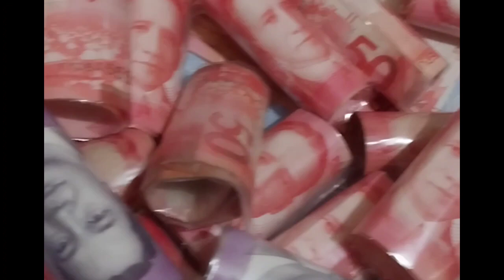money rolls, money layer, cake design! Birthday surprise to Ma'am Aida Javier